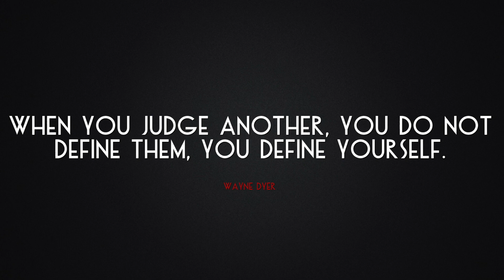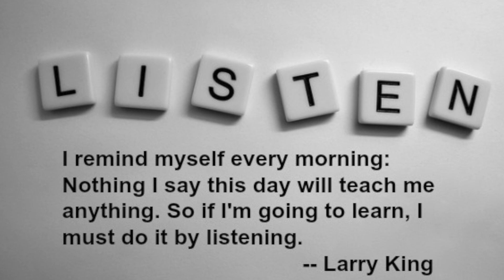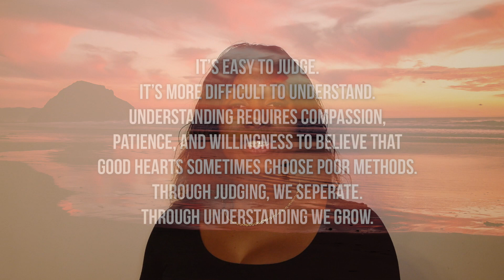Angelica King | Judgement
Despite our best efforts, we all judge others. It might be over small things, like a co-worker who took too long of a lunch break. Or it might be over bigger issues, such as a person who behaves selfishly or hurts our feelings.

However, when we judge others, we are judging ourselves, knowing this should move us to avoid this habit. It would be beneficial to be more mindful of our thoughts and action towards other people and focus on the loving each other.